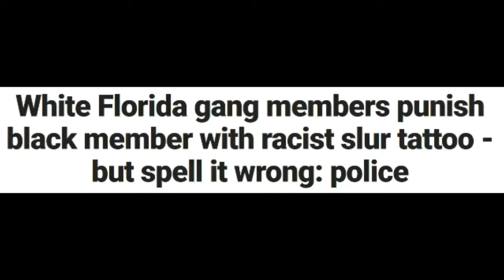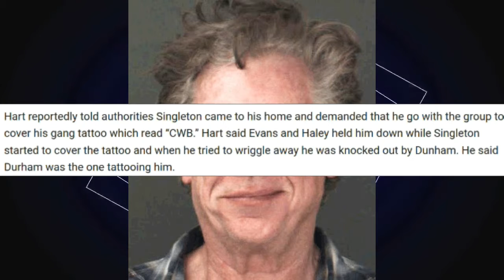Speedo Stoners and Illiterate Racists (Sunshine State of Emergency Episode 5)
A Stoned man in a speedo waves police down to show them his weed and Racists that can't spell that also like peculiar things on men.